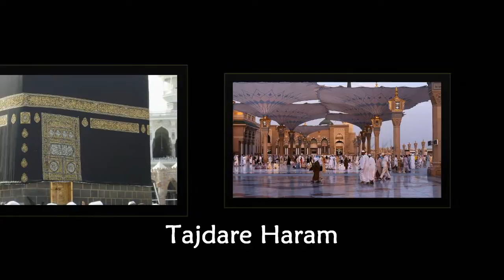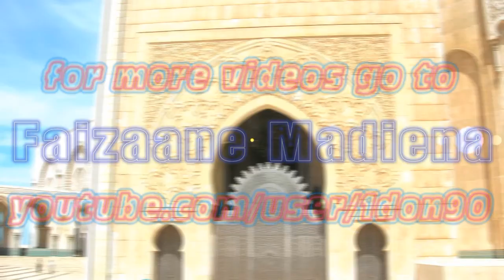Tajdare Haram Ho Nighahe Karam | Hafiz Agtar Ashrafi | Paris 2013 | 720p HD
Naatkhwaan : Agtar Noorani Ashrafi Badullah (Rotterdam, The Netherlands)
Hamd/Naat : Tajdare Haram ho nighahe Karam
Place: Paris, France
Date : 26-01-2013